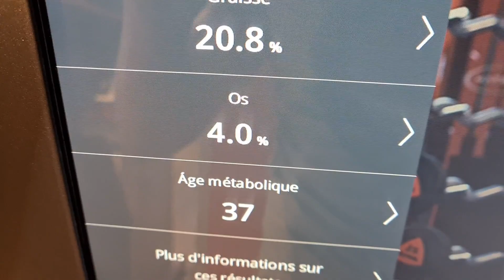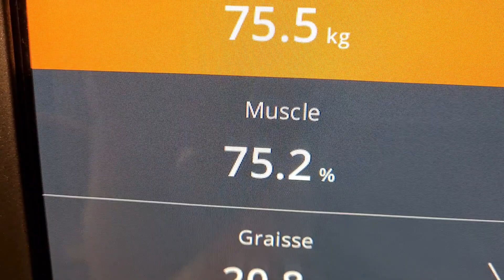j'ai prix 5.5 kg 1 mois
j'ai arreter de fumer j'ai prix 5.5 kg en 1 mois